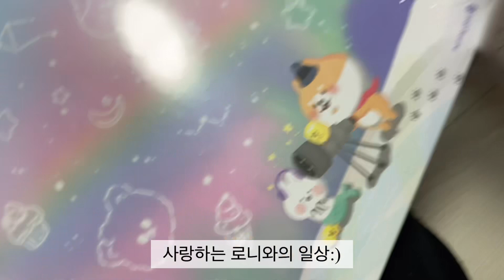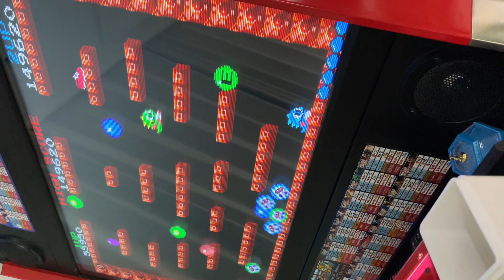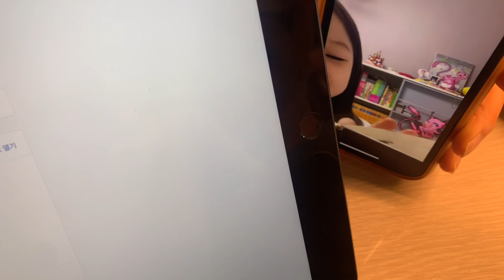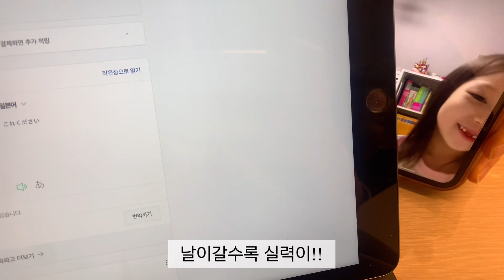조카와 놀기 / 유치원 겨울방학 이모와 보내기:) 이모육아